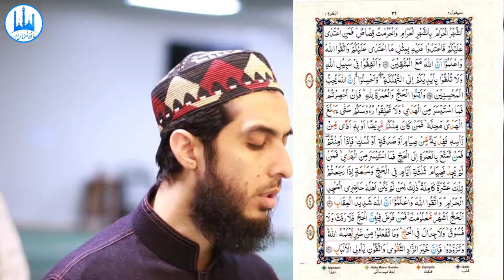027) Al Baqarah Ayat 189 to 196 (Juz 2) Recitation Copyright Free Quran Tilawat Hafiz Nauman Akbar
👇 Reciter ( القارئ ) 👇
Hafiz Nauman Akbar

👇English Translation (Quran : Chapter 2 : verse 189 to 196) 👇
 They ask you, [O Muhammad], about the new moons. Say, "They are measurements of time for the people and for Hajj." And it is not righteousness to enter houses from the back, but righteousness is [in] one who fears Allah. And enter houses from their doors. And fear Allah that you may succeed. (189) Fight in the way of Allah those who fight you but do not transgress. Indeed. Allah does not like transgressors. (190) And kill them wherever you overtake them and expel them from wherever they have expelled you, and fitnah is worse than killing. And do not fight them at al-Masjid al- Haram until they fight you there. But if they fight you, then kill them. Such is the recompense of the disbelievers. (191) And if they cease, then indeed, Allah is Forgiving and Merciful. (192) Fight them until there is no [more] fitnah and [until] worship is [acknowledged to be] for Allah. But if they cease, then there is to be no aggression except against the oppressors. (193) [Fighting in] the sacred month is for [aggression committed in] the sacred month, and for [all] violations is legal retribution. So whoever has assaulted you, then assault him in the same way that he has assaulted you. And fear Allah and know that Allah is with those who fear Him. (194) And spend in the way of Allah and do not throw [yourselves] with your [own] hands into destruction [by refraining]. And do good; indeed, Allah loves the doers of good. (195) And complete the Hajj and 'umrah for Allah. But if you are prevented, then [offer] what can be obtained with ease of sacrificial animals. And do not shave your heads until the sacrificial animal has reached its place of slaughter. And whoever among you is ill or has an ailment of the head [making shaving necessary must offer] a ransom of fasting [three days] or charity or sacrifice. And when you are secure, then whoever performs 'umrah [during the Hajj months] followed by Hajj [offers] what can be obtained with ease of sacrificial animals. And whoever cannot find [or afford such an animal] - then a fast of three days during Hajj and of seven when you have returned [home]. Those are ten complete [days]. This is for those whose family is not in the area of al-Masjid al-Haram. And fear Allah and know that Allah is severe in penalty. (196)  (Quran : Chapter 2 : verse 189 to 196)
👇Important Note👇